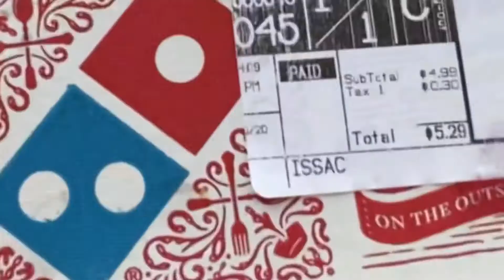TWO GUYS ONE LAVA CAKE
Shortest review we have done so far and it is the best! Two guys take on one fudgy chocolate cake, that's pretty darn good...
Seventh mukbang/food review!

RATINGS OF MUKBANGS ⬇️

Popeyes (2 for 10 Meal) - 7.3/10
Subway (6-inch sandwich) - 7.5/10
Guiseppe Pizza (2 Pizzas for $6) - 7.5/10
Potbelly (sandwiches) - 7.7/10
McDonalds (in general) - 8.3/10
Chipotle (in general) - 8.8/10
Domino's (lava cake) - 9.7/10